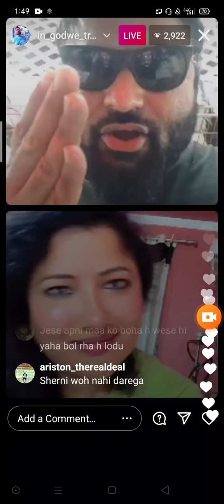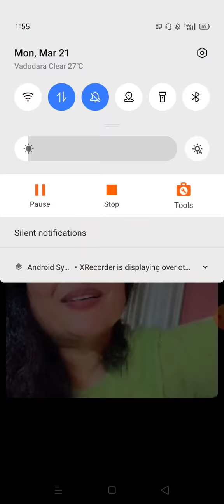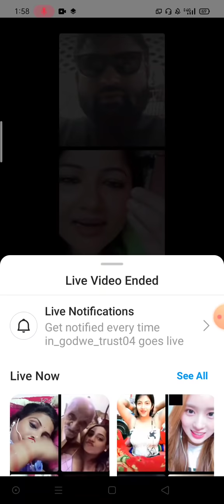🔴Panodi and Sherni Fight.😂